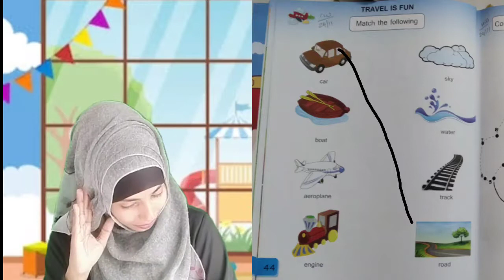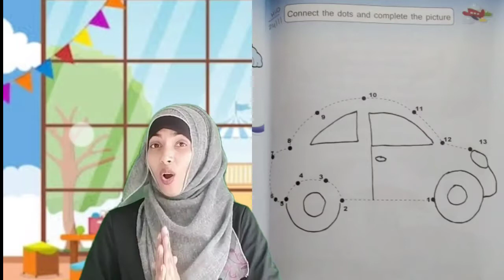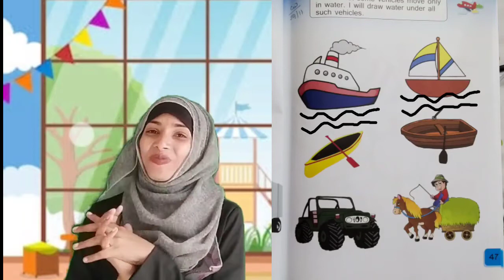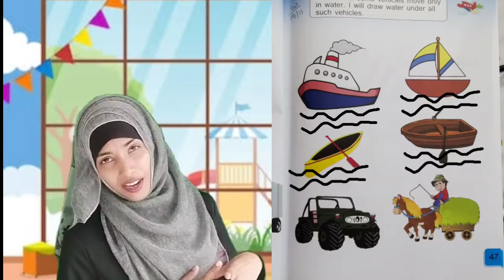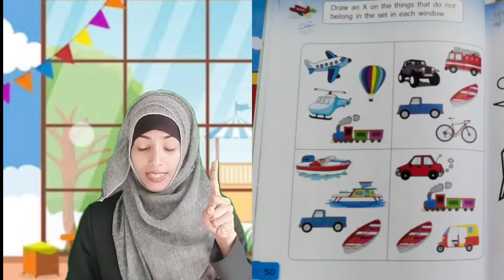Grade LKG Science 24/11/2020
Subject: Science recap of  Vehicles and places where they move.